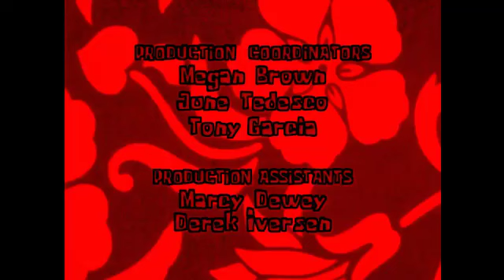(FAKE) SpongeBob SquarePants Lost Episode End Credits